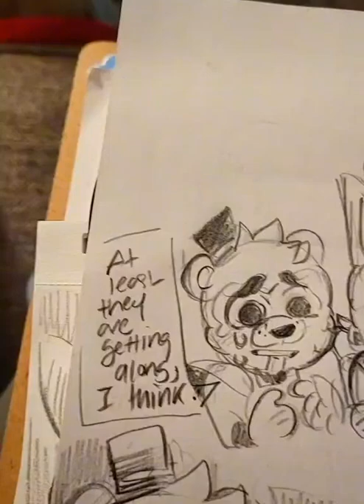Foxy the badass🔥Ctto: sikedraws